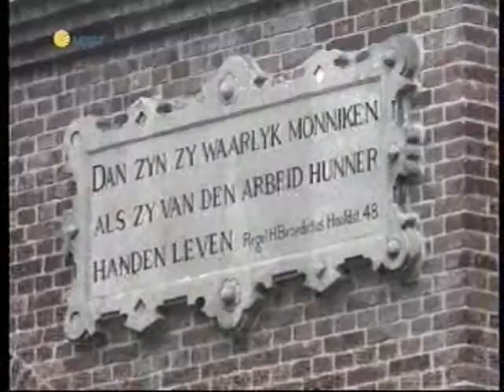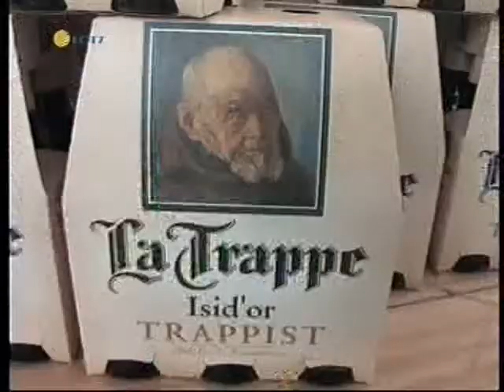LOTT - La Trappe Isid'or (Deel 1/2)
Bierbrouwerij de Koningshoeven viert haar 125-jarig jubileum, ter gelegenheid hiervan organiseert de brouwerij een open weekend op 4 en 5 juli 2009 en is La Trappe Isid'or bier ontwikkeld.
Uitgezonden op Lokale Omroep Tilburg Totaal (LOTT).